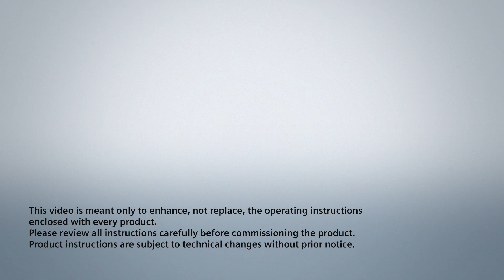5SV1 RCBO - For space-saving installations of up to 50%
We have a handle on all types of residual current - Residual current protective devices protect against dangerous electric shocks caused by indirect contact. RCCBs vary in term of their capability of detecting different residual currents. For space savings of up to 50%. Your advantage: More space for protection devices.